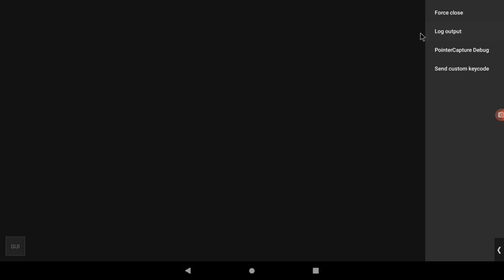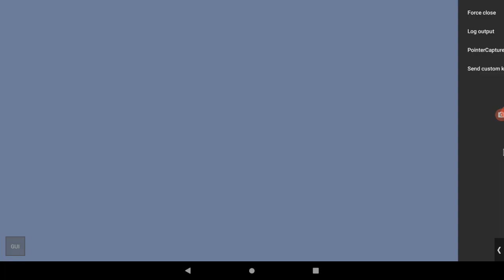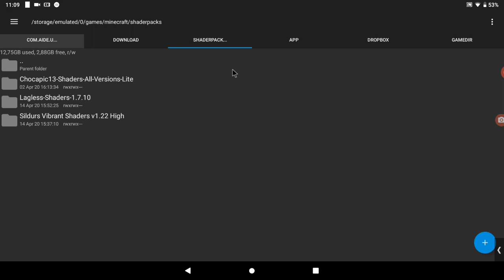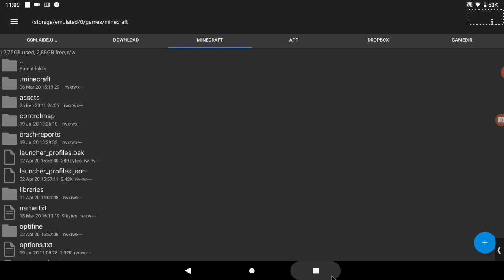PojavLauncher v2.5.1 running Minecraft 1.11.2 with OptiFine and GL4ES v1.1.4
❎ Unfortunately, gl-streaming is cancelled because it still not work with GL4ES, but another new developer is @Samar still do some experiments around.